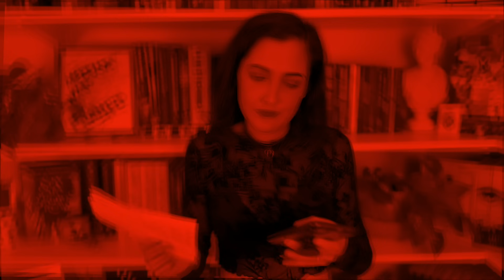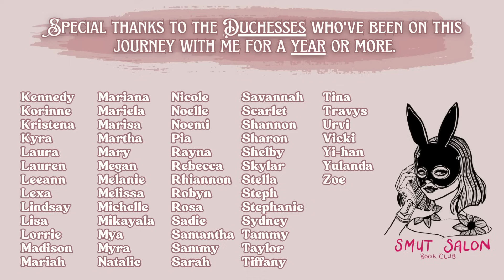WORST BOOKS of 2023 but I can only rant for ONE minute per book 🤬⏱️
If one minute wasn't enough and you want full thoughts and/or rant-sessions, here are the videos I made about each of these books...

Amazon Storefront

00:00 intro
01:26 Kasane
02:32 Project Hail Mary
03:35 What Lies in the Woods
04:34 Hell Bent
05:34 Corrupt
06:37 How to Sell a Haunted House
07:31 the Roanoke Girls
08:33 Finlay Donovan Jumps the Gun
09:33 There Are No Saints
10:34 Fourth Wing
11:41 outro